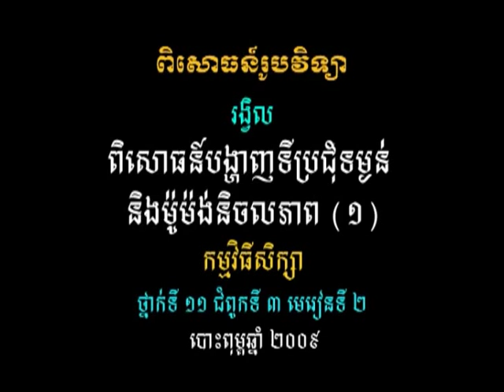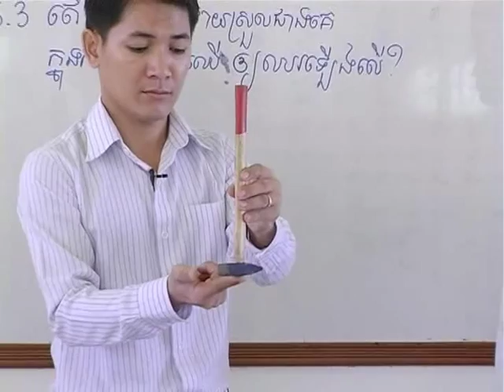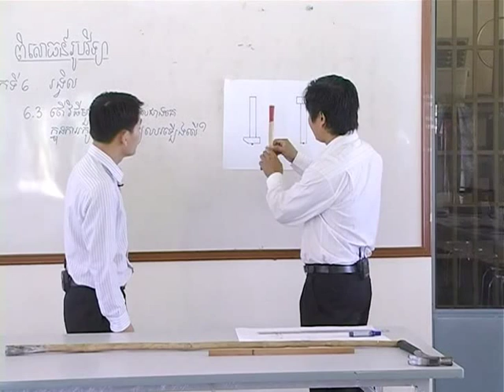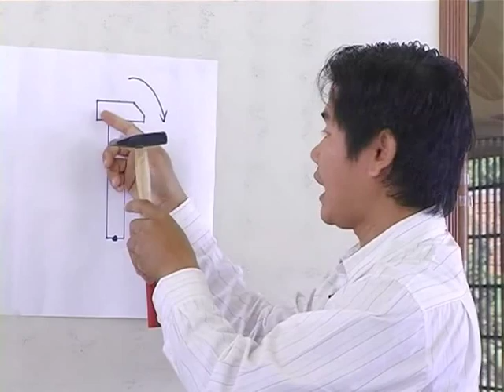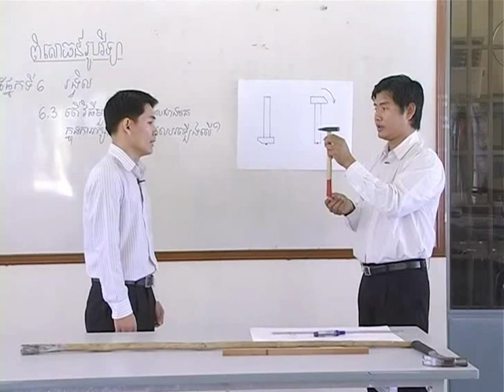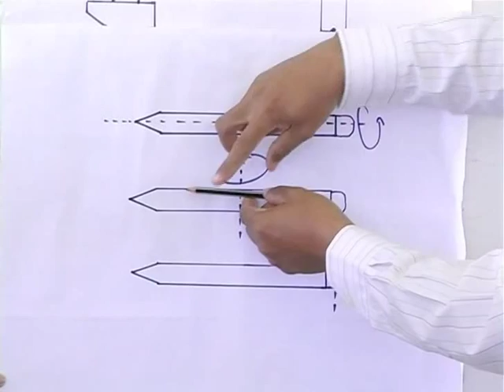វីដេអូពិសោធន៍មុខវិជ្ជារូបវិទ្យា ជំពូកទី១ ផ្នែកទី៦.៣ ពិសោធន៍បង្ហាញទីប្រជុំទម្ងន់និងម៉ូម៉ង់និចលភាព1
គោល​បំណង​សំខាន់​នៃ​វីដេអូ​ពិសោធន៍​នេះ គឺសិស្ស​អាច​បក​ស្រាយ​អំពី​ទំនាក់​ទំនង​រវាង​ទី​ប្រជុំ​ទម្ងន់ និង​ម៉ូម៉ង់​និចលភាព​នៃ​អង្គធាតុ​មួយ សិស្ស​អាច​អនុវត្ត​ម៉ូម៉ង់ និង​ម៉ូម៉ង់​និចលភាព​ទៅ​ក្នុង​ជីវភាព​រស់​នៅ​ប្រចាំថ្ងៃ